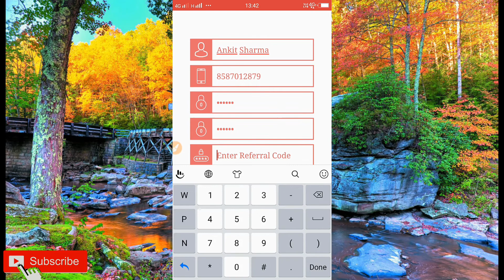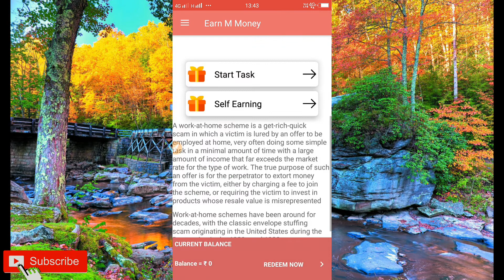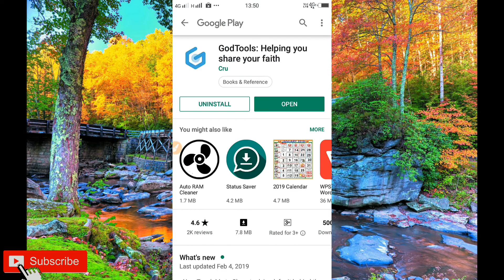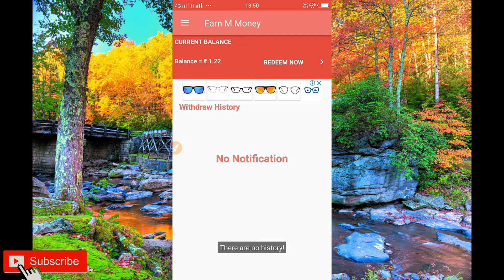1 Second कामओ ₹5+₹5+₹5 unlimited कमाओ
refral code 588958

APP 2019 , 7 Rs redeem new apps , new app 2019 ,
cash, earn money online , online 2019 , how to earn
Paytm cash , new self earning apps 2019 best self
earning apps , 2019 Paytm se Paisa Kaise kamaye ,
offers , Paytm new offers , Paytm cashback